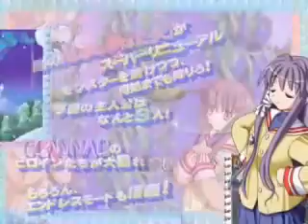渚deぱにっくデモ